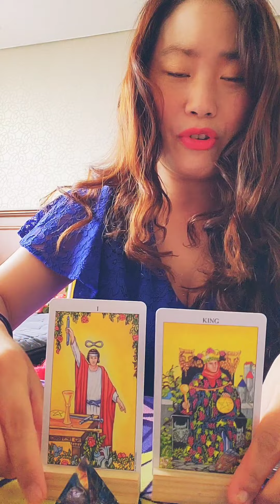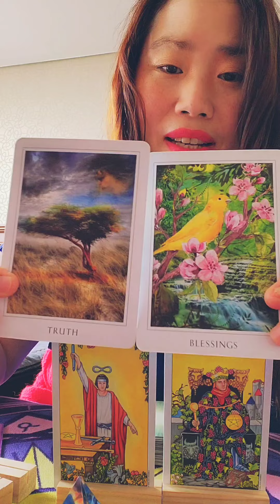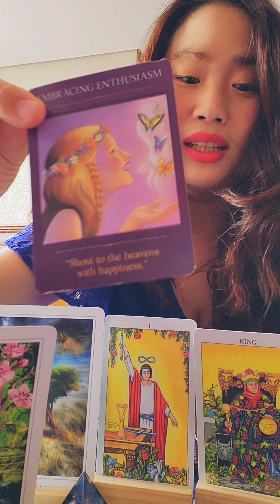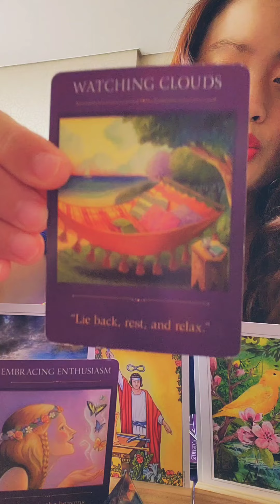Sagittarius ♐️ 🤗Blessings are Coming !! Cuz You are the Magician 💯💯❤✌️ April 2022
Hello my dear Sagittarius!!🌻🙏💟

This is a general reading so please take it how it resonates for you.

Something amazing will come to you in APRIL..
so please stay strong!

Let us welcome our APRIL with open heart!

Much Love,

NAHEE